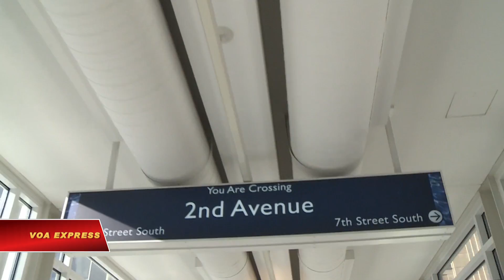Skyway ở Minneapolis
Tin tức Nếu không vào được VOA, xin các bạn hãy vào để vượt tường lửa. Minneapolis được biết đến vì lạnh - rất lạnh. Nhưng khi nhiệt độ giảm và những cơn gió lạnh bắt đầu cắt vào da thịt thì làm thế nào để cư dân địa phương có thể đối phó và tiếp tục cuộc sống hàng ngày của họ? Phóng viên Brian Allen của VOA sẽ đưa bạn lên trên bầu trời hay cụ thể hơn là vào Skyway để tìm hiểu.

Brad Rohles có thể thu vào tầm mắt trung tâm thành phố Minneapolis từ căn hộ mà anh đang sống với vợ.

Giống như nhiều người ở thành phố phía Bắc lạnh giá này, ngày làm việc của anh bắt đầu bằng đôi ủng ấm, găng tay và áo khoác dày trước khi rời nhà. Và với lý do chính đáng – đó là nhiệt độ  ngoài trời hiện ở mức âm 10 độ C.

Tuy nhiên, ở Minneapolis, nơi cái lạnh thấu xương là điều bình thường trong tháng Hai, là một thành phố cho mùa đông.

Anh Brad Rohles cho biết: "Chúng tôi đang ở Minnesota, vì vậy đôi khi ở bên ngoài rất lạnh, thậm chí có thể tới âm 20 độ C. Và đối với rất nhiều người,  lạnh kiểu này không thể đi bộ ngoài trời được.”

Ở trung tâm thành phố, vỉa hè gần như vắng người, nhưng Minneapolis đang nhộn nhịp với hoạt động trên cao. Chào mừng bạn đến Minneapolis Skyway. Phần lớn các tòa nhà ở đây được kết nối bằng những cầu vượt trên cao và kín gió dành cho người đi bộ - và đây là hệ thống cầu vượt dài nhất trên thế giới. Skyway cho phép cư dân đi bộ thoải mái trong điều kiện nhiệt độ được kiểm soát , trải dài hơn 18 km, băng qua 80 khu phố.

Anh Brad Rohles nói: "Cả thảy, giờ đây tôi chỉ ra ngoài trời khoảng 30 giây trong một ngày nào đó, nếu như bắt buộc, hoặc ví dụ như tôi muốn đi ra hồ và đi câu cá chẳng hạn thì tôi mới ra phải ra ngoài thôi."

Nhưng điều quan trọng hơn, Skyway không chỉ đơn gian là để đến nơi làm việc.

Anh Brad Rohles cho biết: "Nó như một thành phố thu nhỏ trong một thành phố. Nó có các cửa tiệm, quán bar, nhà hàng, khách sạn, nó kết nối với các công việc hàng ngày của bạn, bạn có thể làm móng tay, cắt tóc hay đi uống bia với bạn bè, cà phê với đồng nghiệp.Có một nghìn thứ khác nhau bạn có thể làm trong Skyway mà không bao giờ phải bước chân ra ngoài".

Bà Sharri Murphy, một tình nguyện viên địa phương cho Super Bowl tháng này, đồng ý với Brad.

Bà Sharri Murphy chia sẻ: "Nó giúp mọi người đi lại thuận tiện hơn. Tôi đi tàu vào trung tâm thành phố ngày hôm nay, và nhờ có skyway mà tôi đã chỉ phải đi bộ ngoài trời trong một quãng phố ngắn. Rất dễ để sử dụng Skyway, để tận hưởng thành phố, và tìm đến mọi nơi".

Khi nhiệt độ giảm mạnh trong mùa đông khắc nghiệt ở Minnesota, những cư dân Minneapolis như Brad và Sharri đều vui vẻ biến Skyway thành ngôi nhà thứ hai của họ.